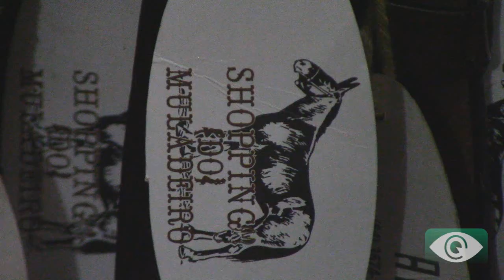Shopping dos Muladeiros recebe esquenta da Queima do Alho